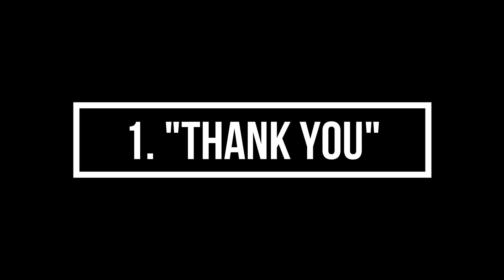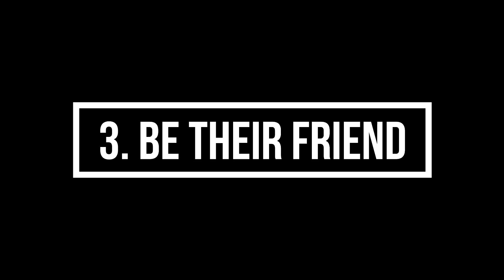Koi (Bf/Gf) ignore kare to kya karna chahiye | Partner ignore kare to kya kare | Psychological Love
My Gadzets:

1. Mic I use for recording

2. Laptop I use for editing

3. Phone I use

4. Earphones I use

5. Keyboard I use

6. Mouse I use

7. DSLR Camera I use